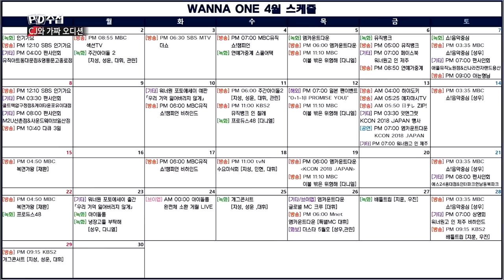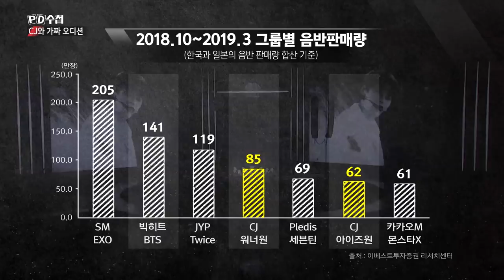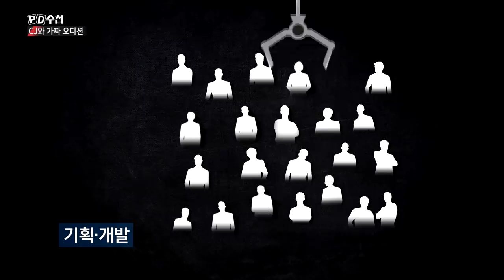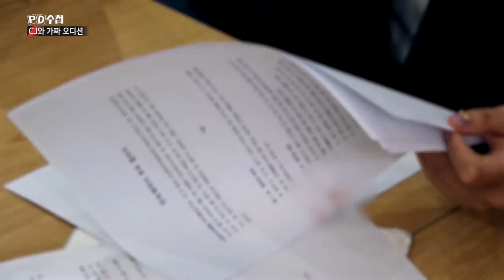5) 연습생들의 절규, 누구를 위한 오디션 프로그램인가? - PD수첩 'CJ와 가짜 오디션' (10월15일 화 밤11시5분 방송)